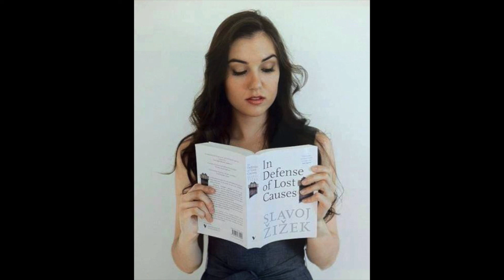Slavoj Žižek – In Defense of Lost Causes (2008) – Chapter 5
Reading of Chapter 5: 'Stalinism Revisited, or, How Stalin Saved the Humanity of Man'.

00:00 The Stalinist cultural counter-revolution
9:21 A letter which did not reach its destination (and thereby perhaps saved the world)
21:21 Kremlinology
30:32 From objective to subjective guilt
1:08:21 Shostakovich in Casablanca
1:36:35 The Stalinist carnival...
1:55:57 ...in the films of Sergei Eisenstein
2:12:36 The minimal difference